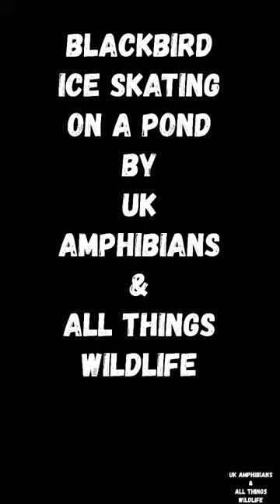Blackbird ice skating on a frozen pond